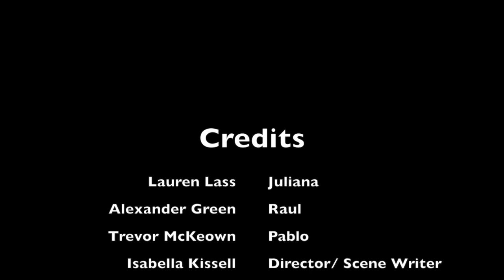La vive de Juliana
Spanish Scene Project